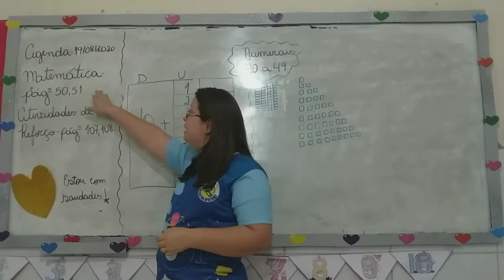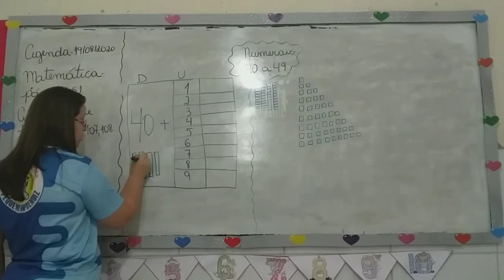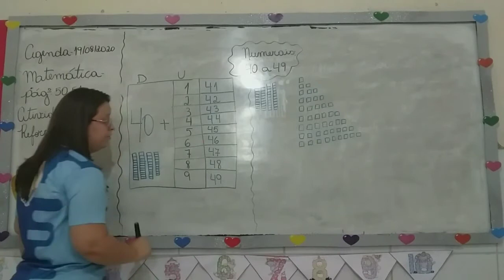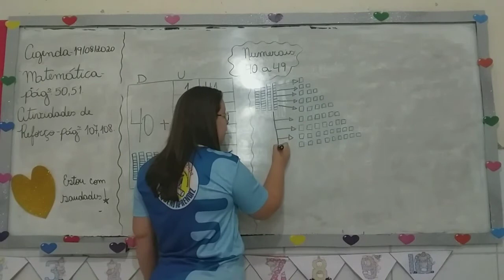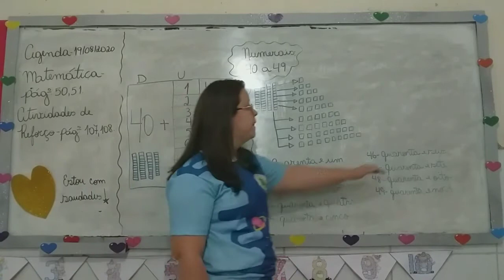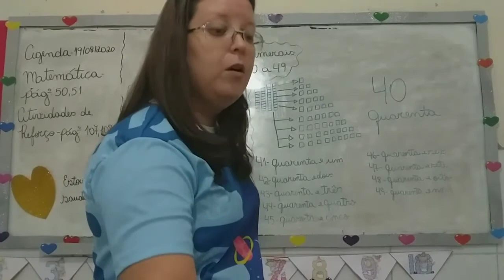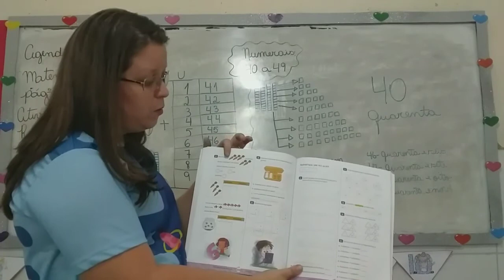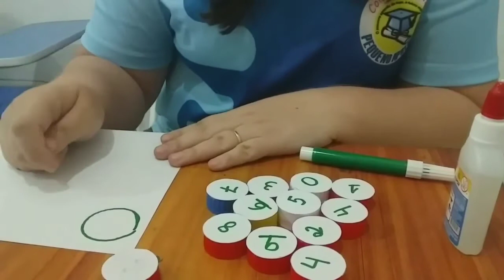Aula 19/08 - 1° ANO